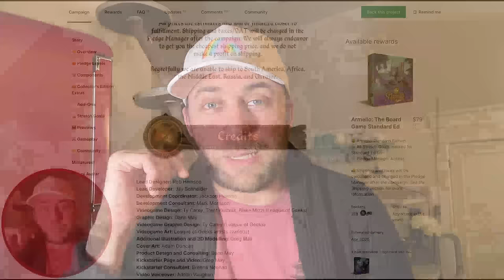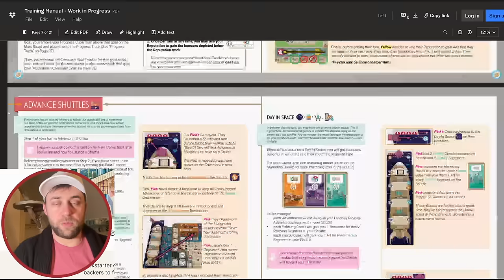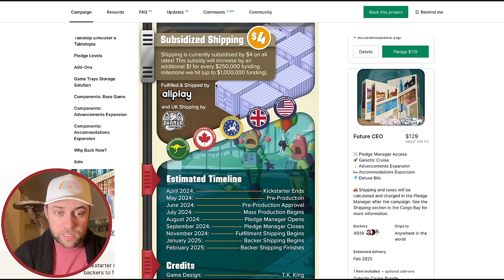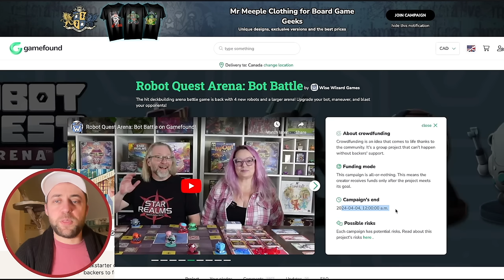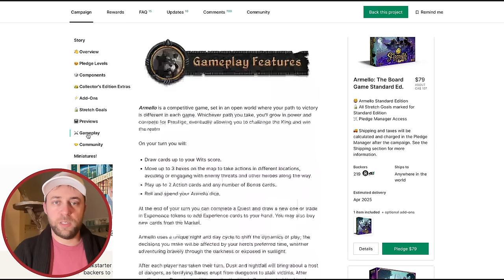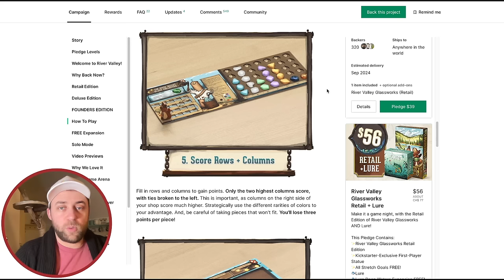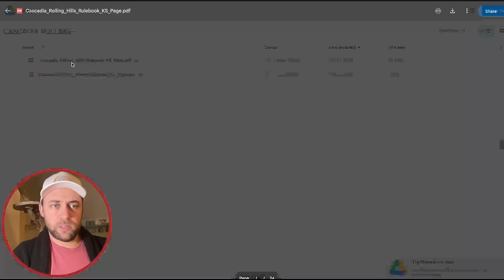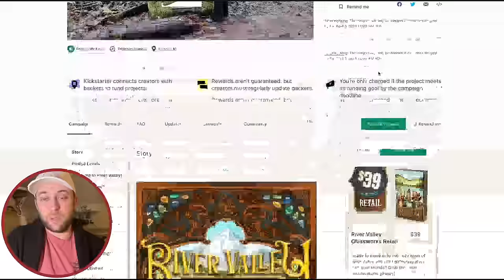Crowdfunding Countdown (Ep 131) - Galactic Cruise, River Valley Glassworks, Cascadia Rolling, Robots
Watch regularly and want to support? Wow have I got the link to click for you!

Timestamps
00:00 Crowdfunding Countdown Episode 131
01:00 Galactic Cruise
21:30 Knockout High
23:05 Shogun - Revised Edition
24:30 Swipe
26:22 Robot Quest Arena: Bot Battle
29:42 Fled
31:44 Superclub Rivals
36:30 Mars Expedition: SOL43
37:38 Armello: The Board Game
43:46 River Valley Glassworks AND LURE
53:00 Super Boss Monster
55:31 Cascadia: ROLLING
59:30 Fox Experiment- Deluxe Wooden Edition
01:00:52 Kraftwagen: Age of Engineering & Dragon's Gold
01:06:00 Pick For Me/Pick For You

LINKS
Galactic Cruise